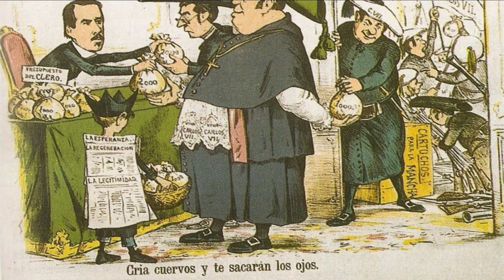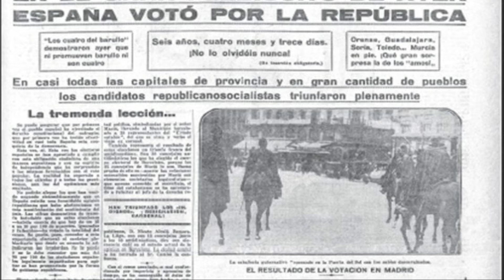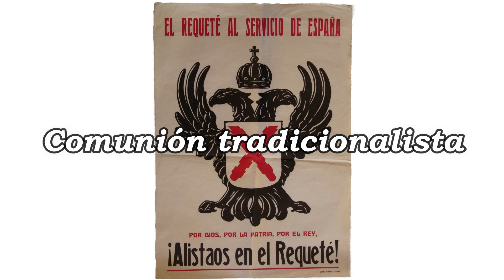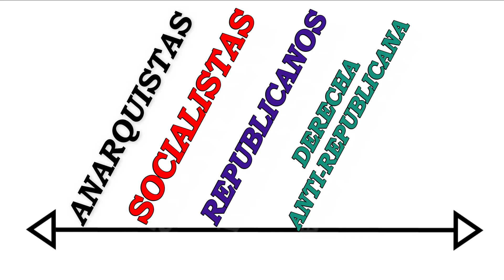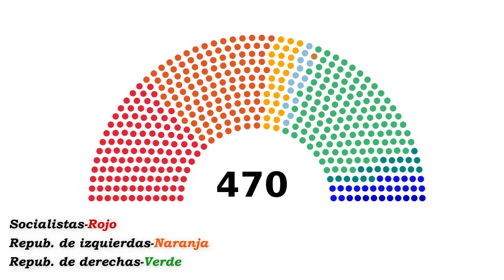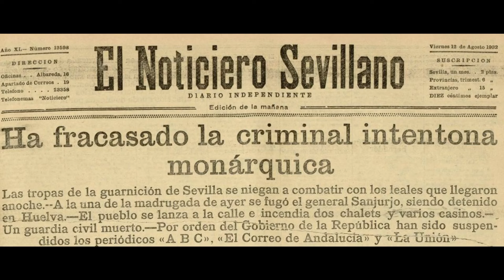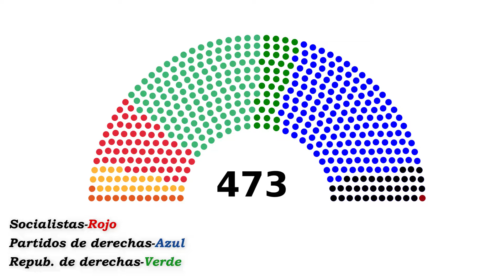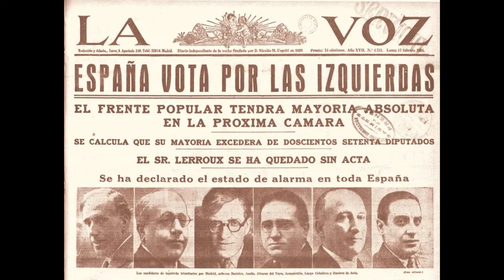Explicando La Segunda Republica Española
Llevo con este video a medias desde antes de la ebau por fin lo he acabado joder